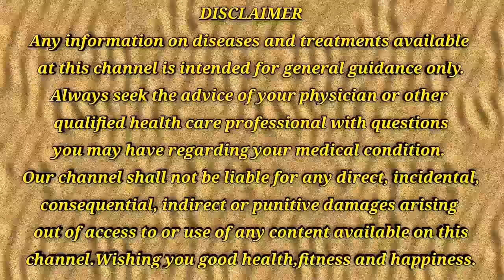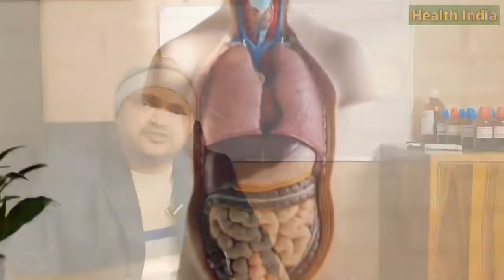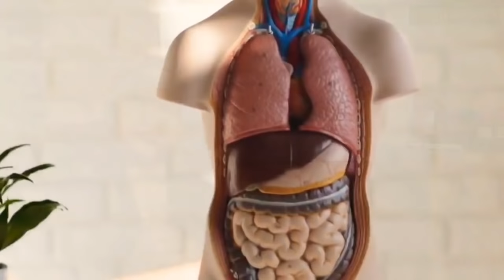शक्तिशाली दूध बनाने की विधि,नही करना है ज्यादा मात्रा में सेवन